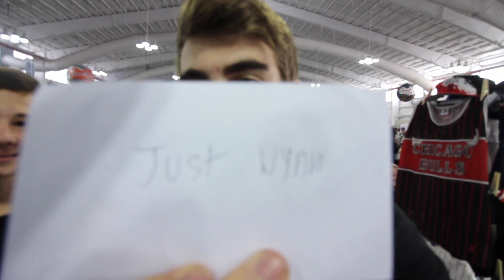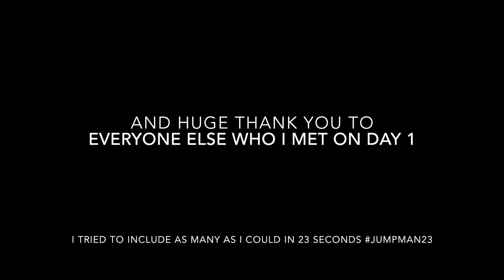UNRELEASED YEEZYS AT SNEAKERCON NYC DAY 1 !!!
Yeezy Credit: @BR_Kicks

Just Wynn
1930 Village Center Circle
Suite 3-203

Use JUSTWYNN20 for 20% on solepreserver.com